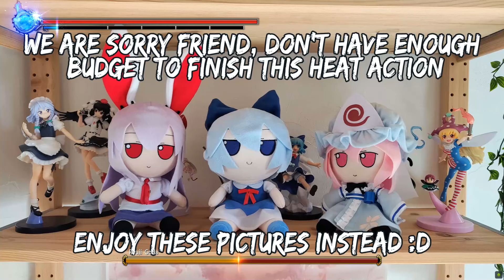Yakuza Kiwami 2 (Silly Mod) - Ryuji Goda 1st fight V2 No Damage (LEGEND)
💢 my apologies, that I lack more heat actions on this one. I'll do it better next time.

Legend Difficulty
ATK 60

Like a Dragon: Infinite Wealth OST - Sanctions
Trepang2 OST -  Complexity
Judgement Shinpan - Piano Cover (by Sheet Music Boss)